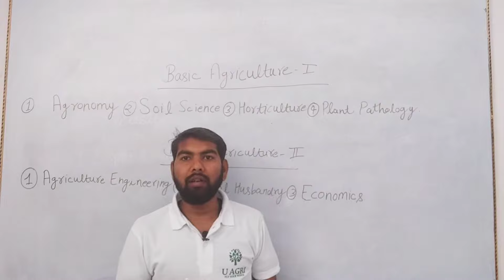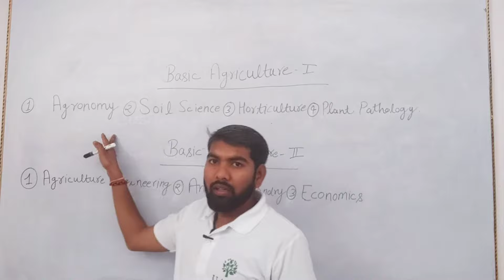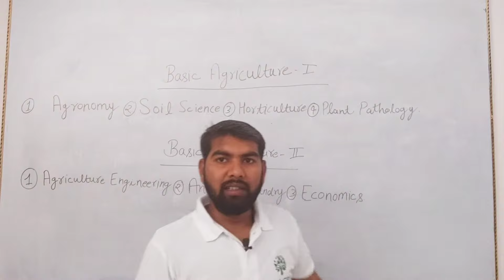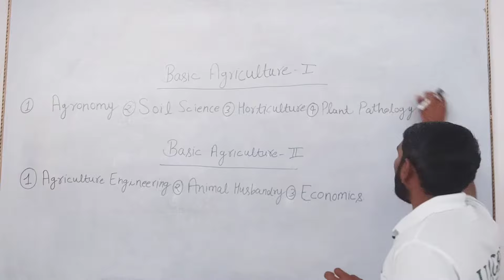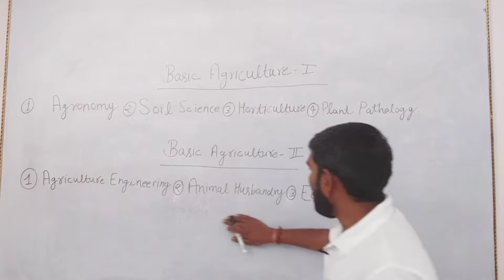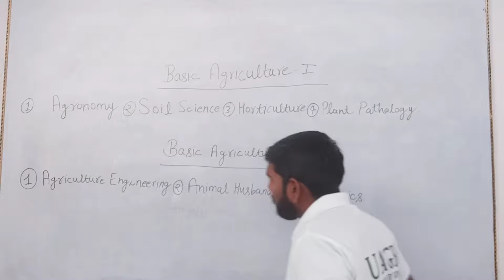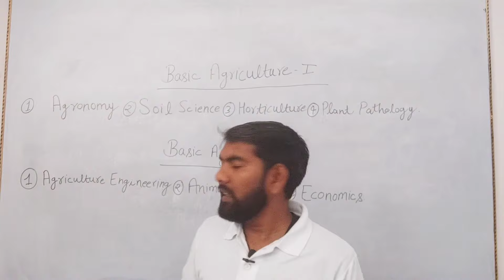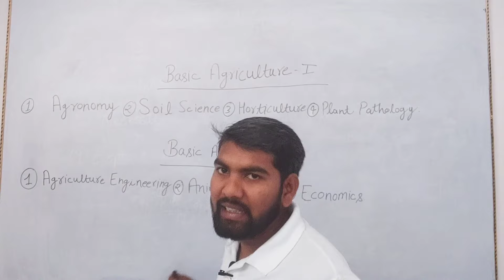Basic Agriculture 1| Basic agriculture 2 | Introduction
Lecture 01: Basic Agriculture 1 and 2 | Introduction

Welcome to U AGRI